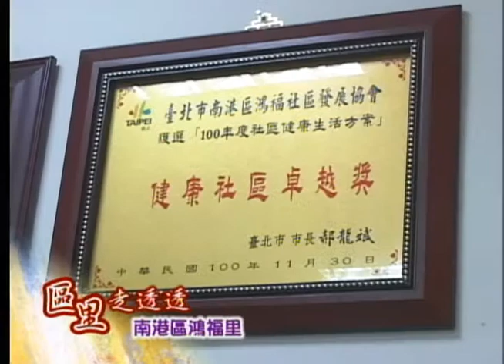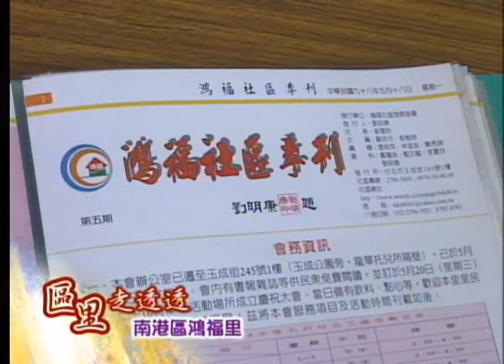區里走透透 南港區鴻福里